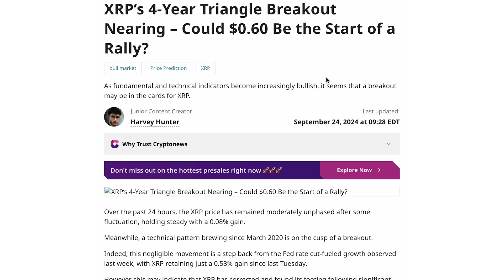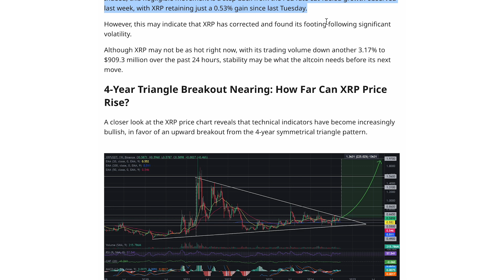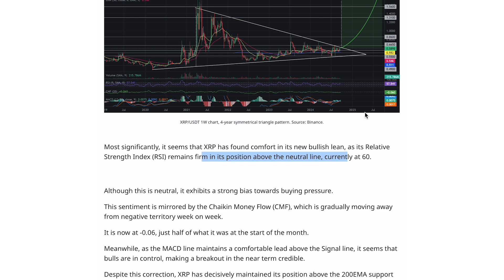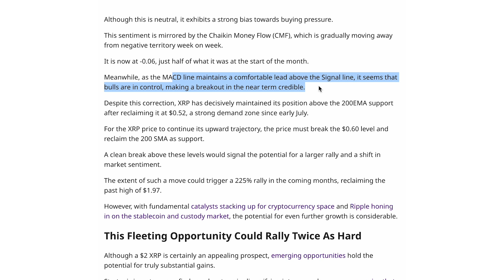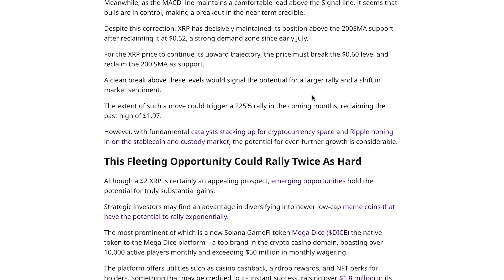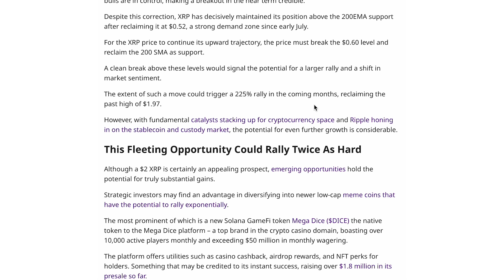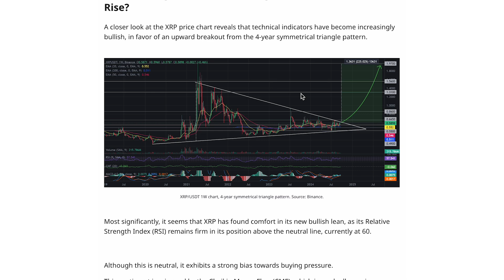XRP 225% Rally is Incoming! 4-Year Triangle Breakout is Nearing!